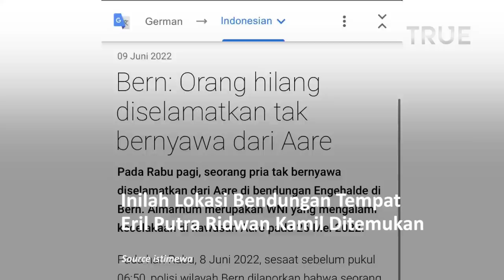Inilah Lokasi Bendungan Tempat Eril Anak Ridwan Kamil Ditemukan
Kepolisian Bern merilis data temuan seorang pria di bendungan Engehalde Bern.

Pada pernyataan yang ditayangkan pada laman resmi, Kantonspolizei Bern menyebut almarhum merupakan WNI yang mengalami kecelakaan di Sungai.

Jenazah itu dipastikan adalah Emmeril Kahn Mumtadz atau Eril putra Gubernur Jabar Ridwan Kamil.

Emmeril Kahn Mumtadz atau Eril ditemukan pada Rabu 8 Juni 2022 sebelum pukul 06:50 waktu Bern.

Kantor Kejaksaan Negeri Bern-Mittelland menanyakan, dengan temuan itu maka proses pencarian Emmeril Kahn Mumtadz dinyatakan selesai.